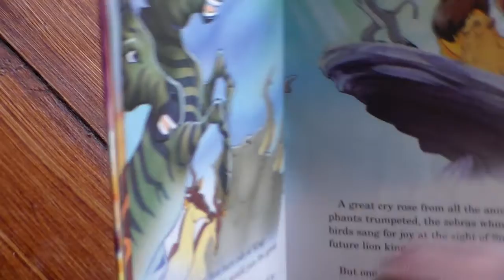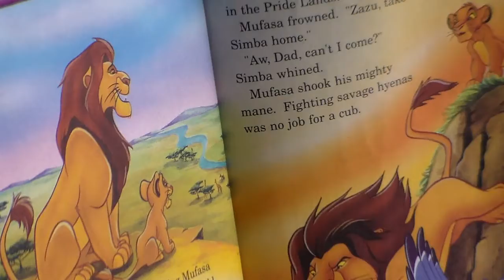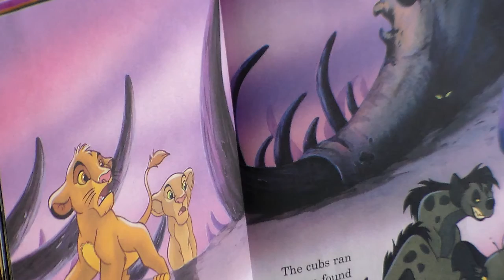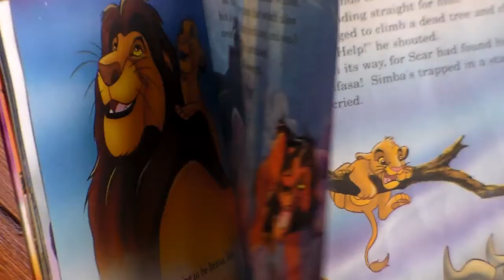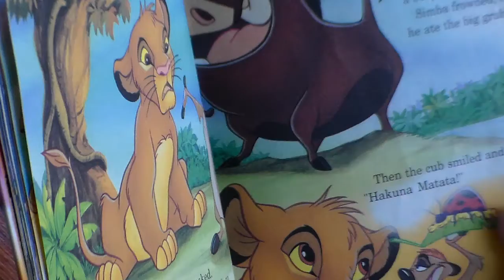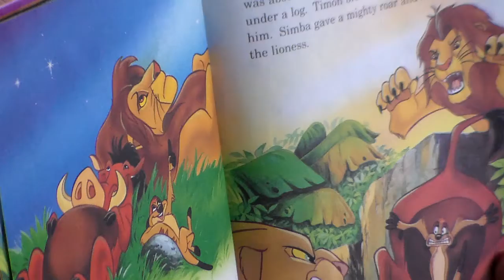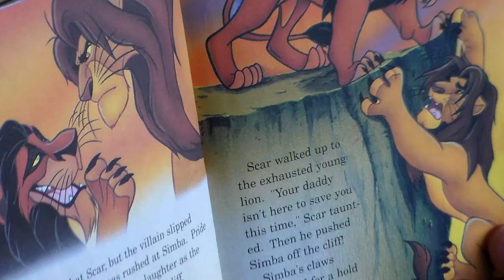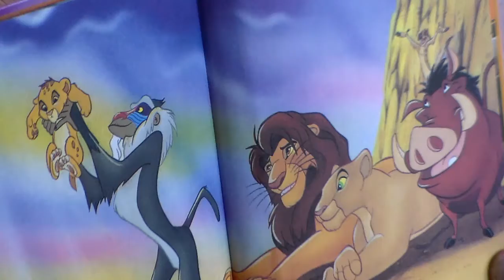The Lion King read by Derrick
Our big reads a story that is in the big jungle with the Circle of Life